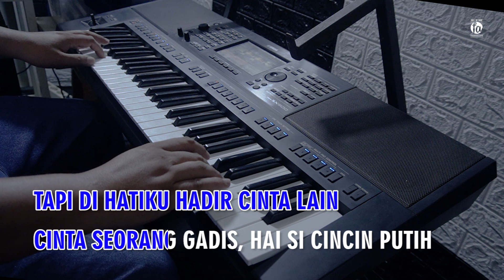CINCIN PUTIH - CACA HANDIKA - KARAOKE DANGDUT NADA PRIA - HQ AUDIO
Judul                 : Cincin Putih
Cipt                    : Caca Handika
Ddipopulerkan : Caca Handika

Lyric 🎵
Masih terasa hangatnya malam pengantin
Masih teringat ikrar setia pengantin
Tapi di hatiku hadir cinta lain
Cinta seorang gadis, hai si cincin putih

Kusadari semua kenyataan ini
Takkan mungkin aku mudah melepaskannya
Walau berat hati menduakan istri
Tapi berat pula berpisah dengannya
Karena cincin putih tulus pula cintanya

Cincin putih sayang, tak menyesalkah engkau
Membukakan hatimu, mencurahkan cintamu
Padaku seorang lelaki yang telah beristri?

Cincin putih sayang, apakah cinta ini
Mampu untuk bertahan atau hancur perlahan
Dan hanya menjadi kisah cinta satu malam?
Memang kuakui di antara kita jelas berbeda